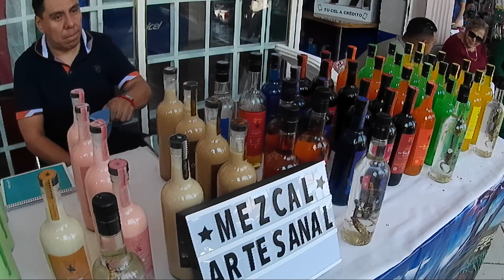ASI SON LAS ARTESANIAS EN MI PUEBLO PANINDICUARO MICHOACAN MEXICO